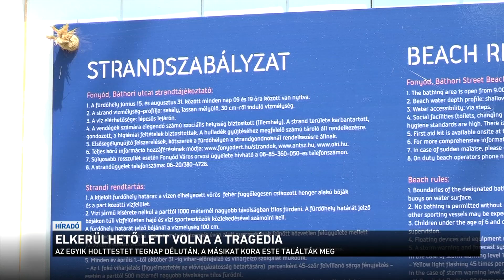Elkerülhető lett volna a tragédia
A legtöbb vízi balesetet odafigyeléssel, és az alapvető szabályok betartásával el lehetne kerülni - talán ez a tanulsága a tegnapi fonyódi tragédiának. Egy 13 éves fiú és a 17 éves bátyja fulladt a Balatonba. Nem tudtak, vagy csak alig tudtak úszni, mégis mentőmellény és felnőtt kísérő nélkül mentek be a vízbe, gumimatraccal. Sajnos azzal sem voltak tisztában, hogy ha fúj a déli szél, az veszélyes lehet a Balaton déli partján.